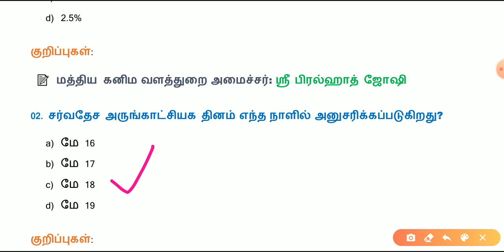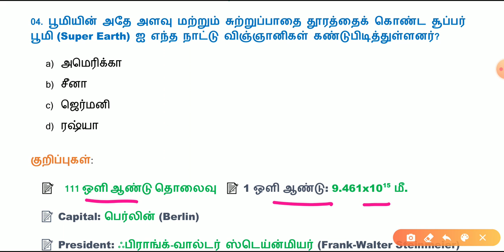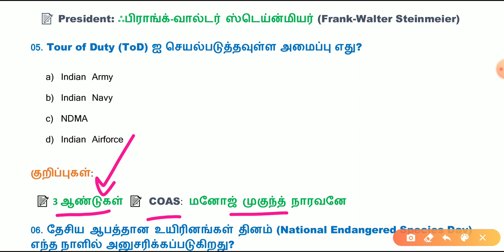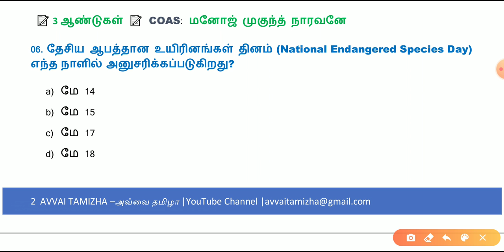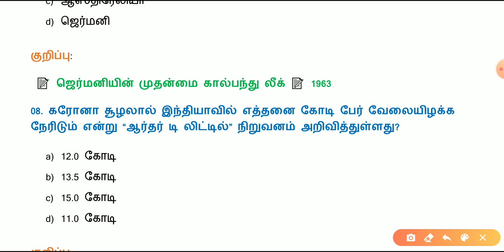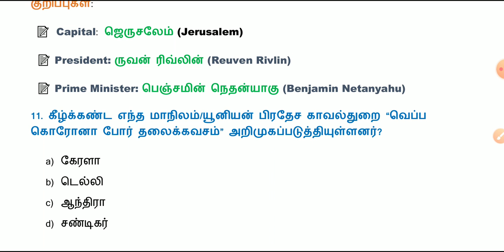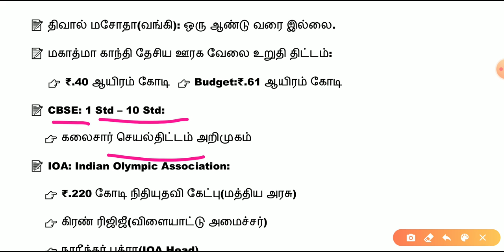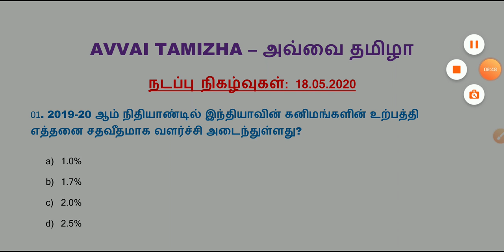Daily Current Affairs in Tamil | 18.05.2020 | 18 May 2020 | TNPSC, BANK, RRB | AVVAI TAMIZHA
Hi Friends!

உள்ளது.